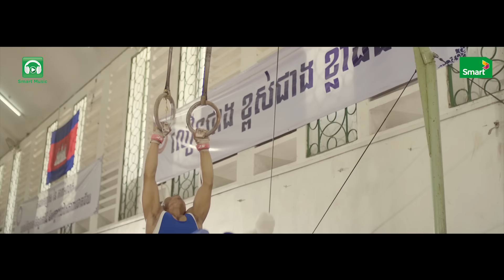អ្នកចម្បាំងកីឡា ( Sport Warriors)​ - Official MV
នេះគឺជា Official Music Video បទ "អ្នកចម្បាំងកីឡា" ដែលបង្ហាញពីការខិតខំតស៊ូរបស់កីឡាករ កីឡាការិនីខ្មែរគ្រប់រូបដើម្បីបុព្វហេតុជាតិមាតុភូមិ។
យើងគាំទ្រកីឡាជាតិ យើងគាំទ្រកីឡាករជាតិខ្មែរ ដើម្បីកម្ពុជាឆ្ពោះទៅកាន់ SEA Games។
លេខកូដ Smart Tunes : 999956
ដោនឡូត Smart Music និងស្តាប់បទ "អ្នកចម្បាំងកីឡា" ដោយឥតគិតលុយឥឡូវ​នេះ
ទូរស័ព្ទដៃ smarturl.it/SmartMusicSing